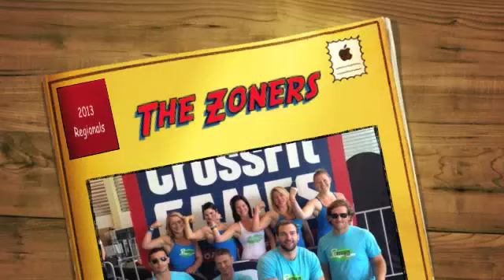Western Regionals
Crossfit Zone crew at the 2013 Western Regionals